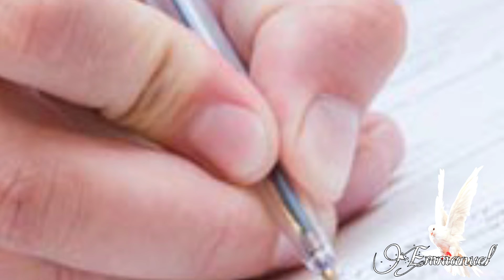क्या आपके पास जितना है उसमें खुश नहीं है//Short video//Status//Emmanuel parmeshwar hamare sath